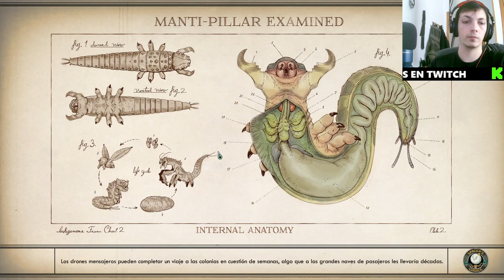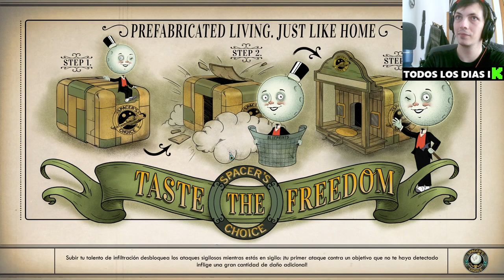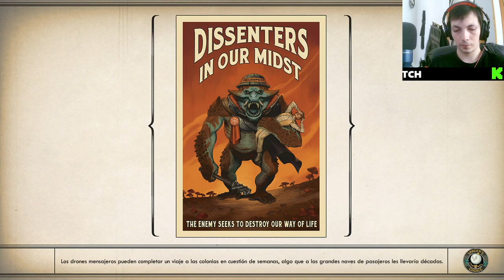Unificar los bandos 🌌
En este episodio de nuestra serie sobre The Outer Worlds, exploramos la fascinante tarea de unificar los diferentes bandos dentro del juego. Desde las tensiones entre las corporaciones hasta las luchas de los colonos, descubriremos estrategias clave y decisiones impactantes para forjar alianzas o provocar conflictos. Sumérgete en la narrativa rica y las complejas relaciones de poder de este galardonado RPG de ciencia ficción mientras desvelamos los secretos de la colonia. ¡Prepárate para decidir el destino de Halcyon!